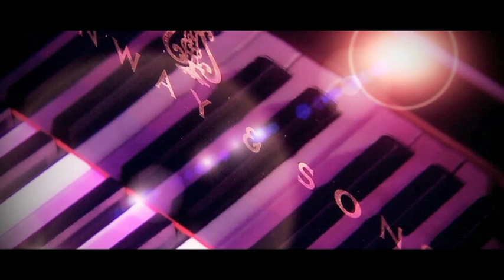Eric Flanders & Garry Hagger - Ik ken haar te goed